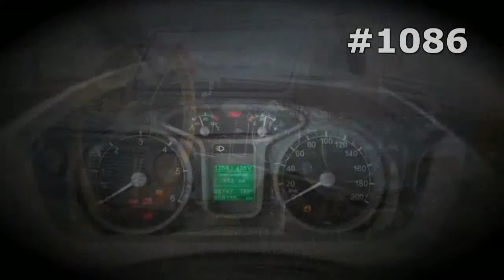#1086. Tractor MTZ in Field [RUSSIAN SUPER AUTO]